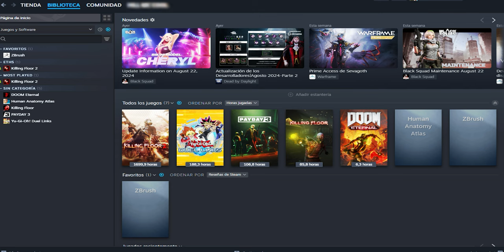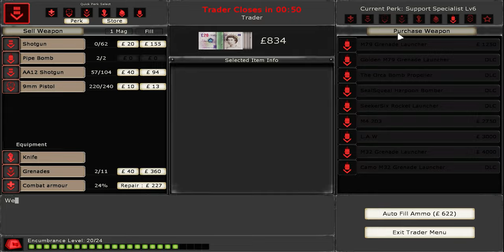GUÍA 5 logros para desbloquear a la Dra. Rachel Clamely GRATIS SOLO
LOGRO: Doctor who?
0:22 Pase múltiple - Multi-pass
1:22 ¡Propulsión! - Nitro Boost!
5:28 En metálico - Tottaly Metal
6:30 Puente - Long Weekend
10:49 Aborrezco las ciencias - Science Hater